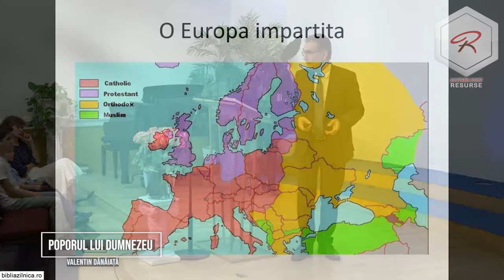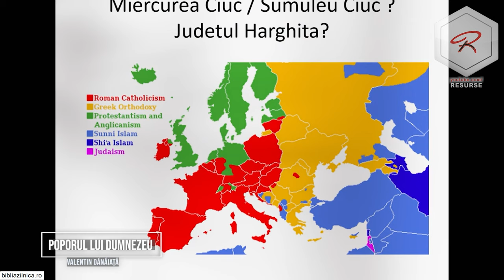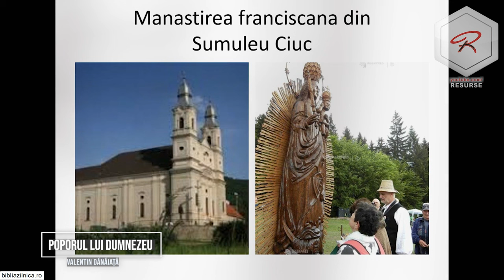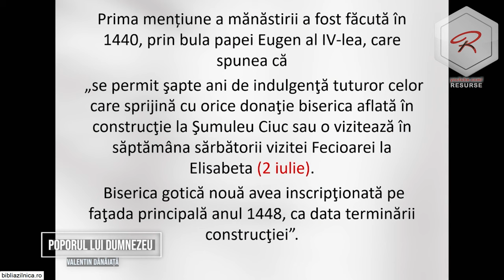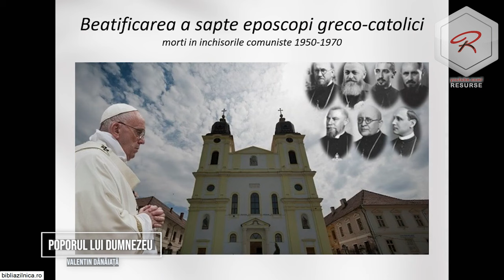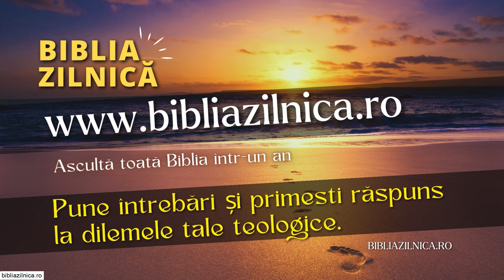Valentin Dănăiață - Poporul lui Dumnezeu în timpul sfârșitului